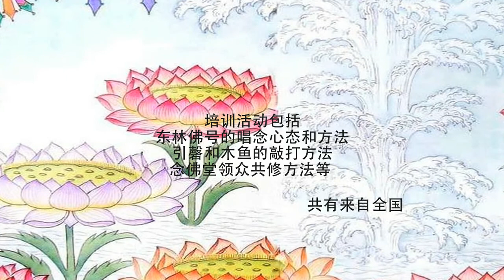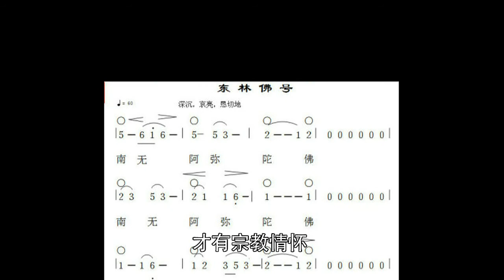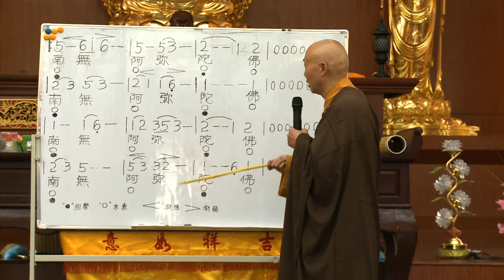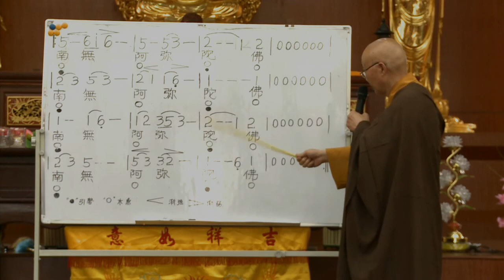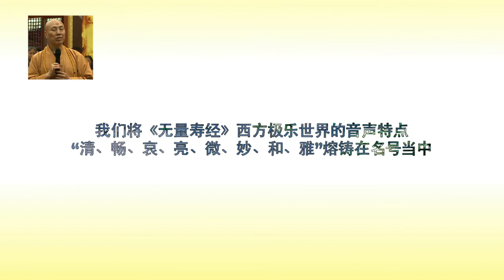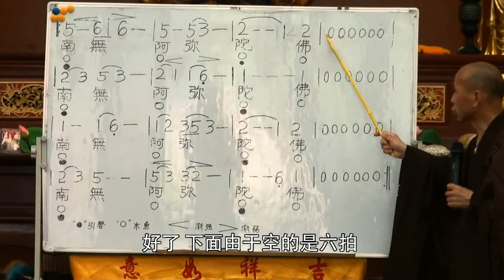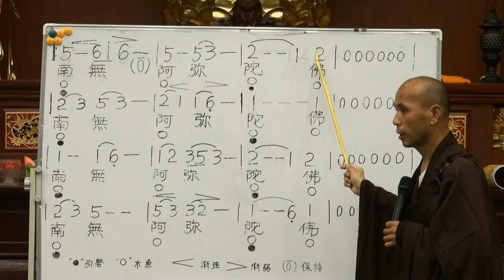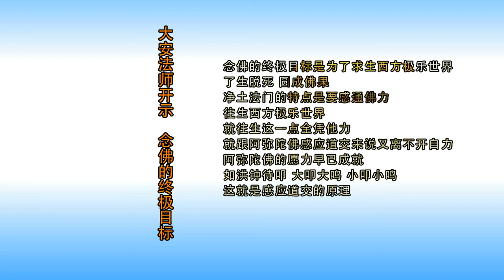東林佛號培訓2012年【原創視頻】-廬山東林寺大安法師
視頻簡介：
　　2012年5月8日，應一些地方的寺院師父和居士骨幹的請求，東林祖庭在香光講堂開展了為期兩天半的東林佛號培訓活動。此次活動包括東林佛號的唱念心態和方法、引磬和木魚的敲打方法等，東林寺視聽中心全程錄像，並作了後期處理，為廣大信眾提供了這個普及東林佛號的視頻教學片。

，為廣大信眾提供了這個普及東林佛號的視頻教學片。

及【東林佛號-現場經行版】 (2小時40分鐘)
及【東林佛號(修行版)】 (50分鐘)
及【東林佛號(清唱版)】 (6分鐘半)
及【東林佛號(黄慧音版)】 (24分鐘半)